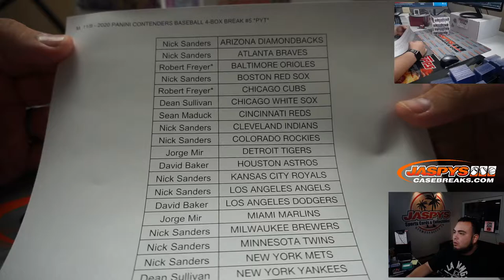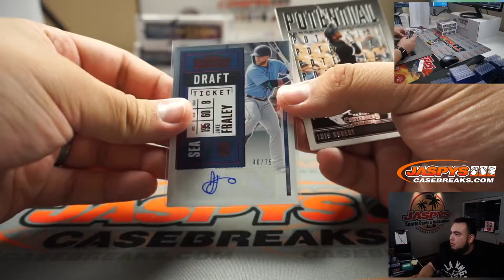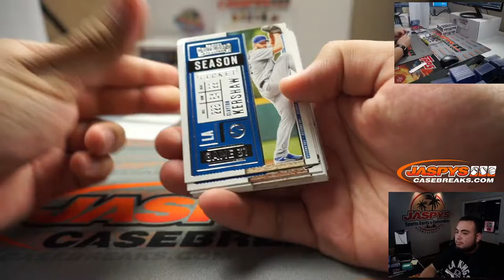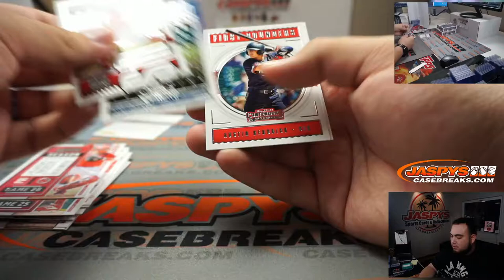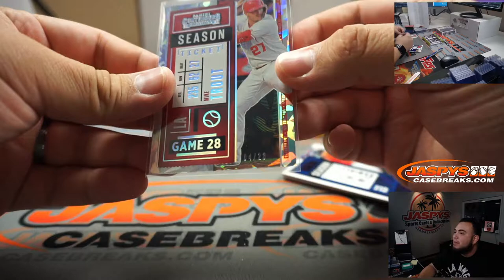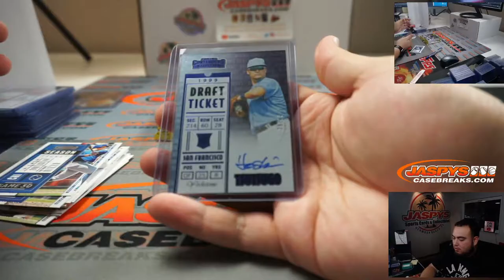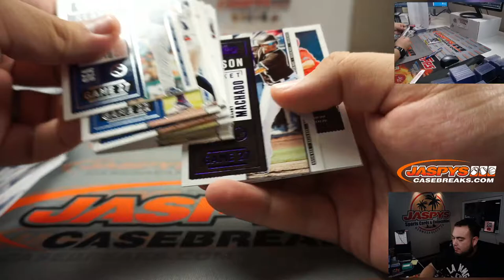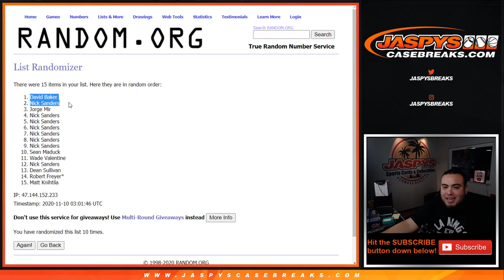M. 11/9 - 2020 PANINI CONTENDERS BASEBALL 4-BOX BREAK #5 *PYT*